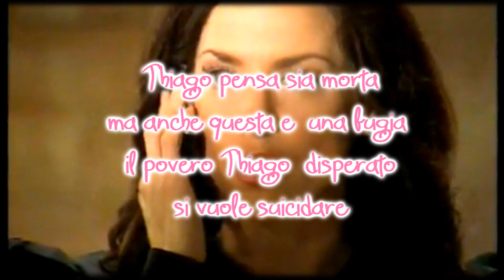Trailer Miniserie---Messaggi D'Amore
Spero vi piaccia e la seguirete!!